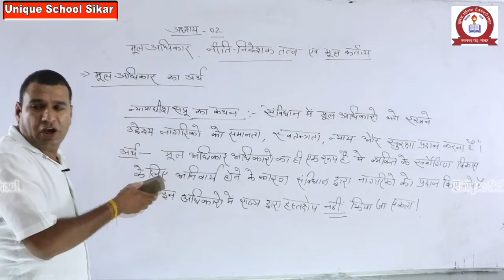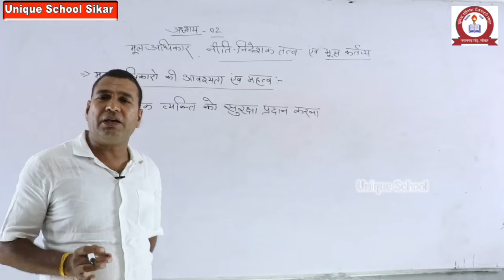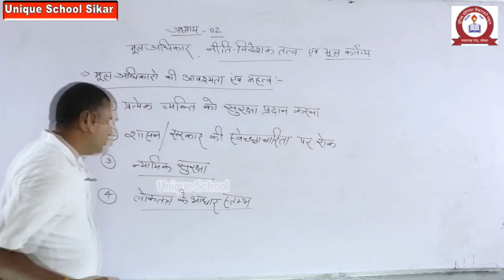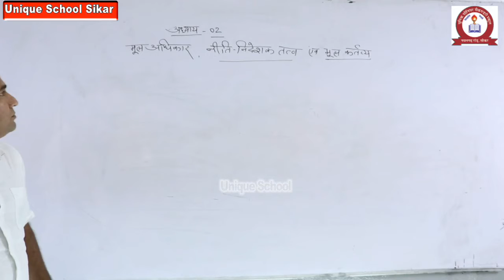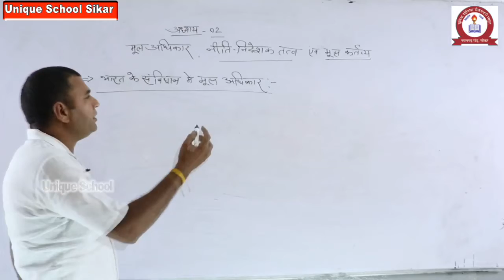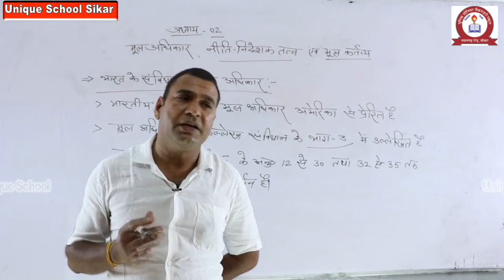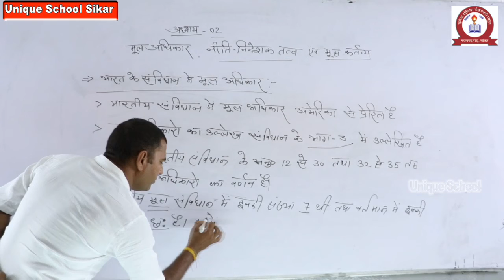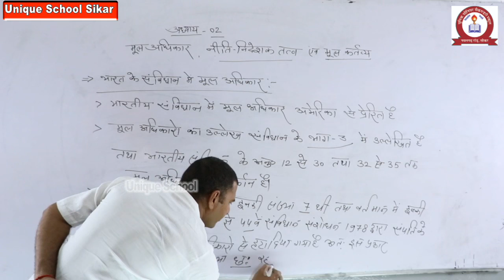POLITICAL SCIENCE-मूल अधिकार -PART-1 FOR CLASS-12 BY RAJESH SIR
UNIQUE SCHOOL